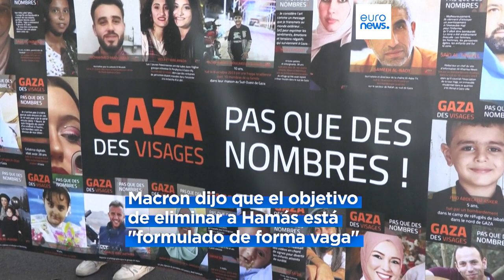Guerra en Gaza | Manifestaciones propalestinos por todo el mundo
Ciudades de Francia, Reino Unido o Estados Unidos han sido escenario de las manifestaciones a favor de los palestinos y el alto el fuego entre Israel y Hamás. Denuncian un genocidio contra los palestinos.